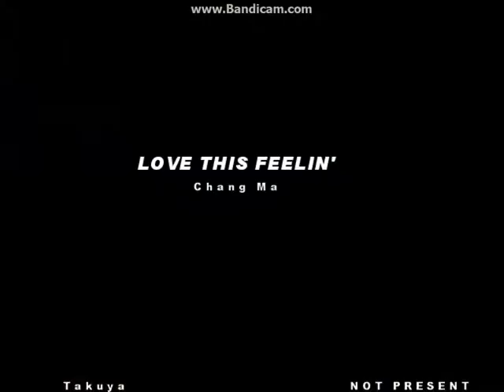【Stepmania（Xbox Song Packs）】LOVE THIS FEELIN'【HEAVY】